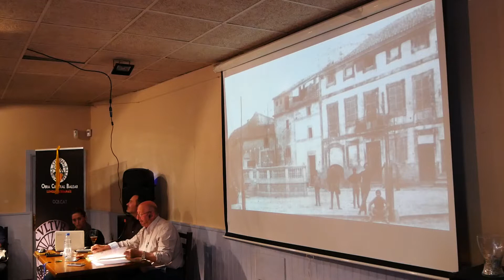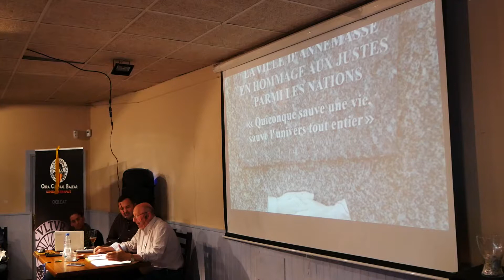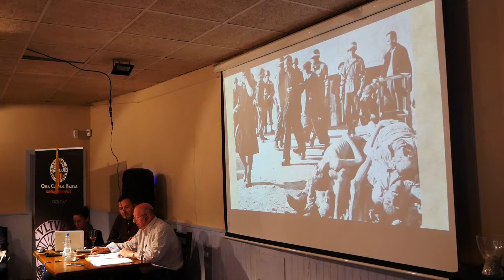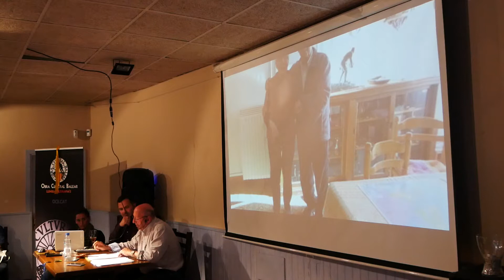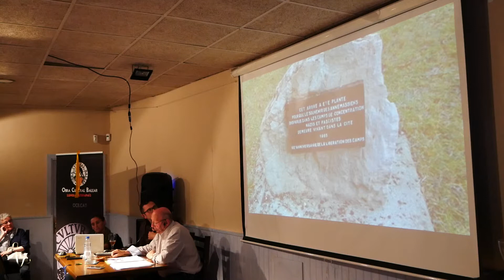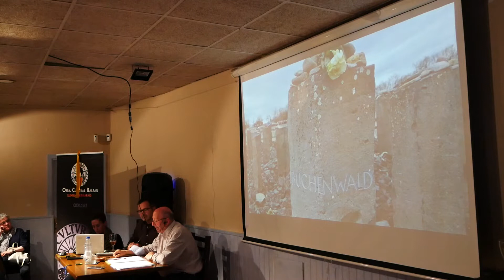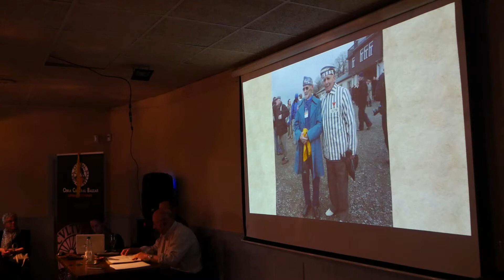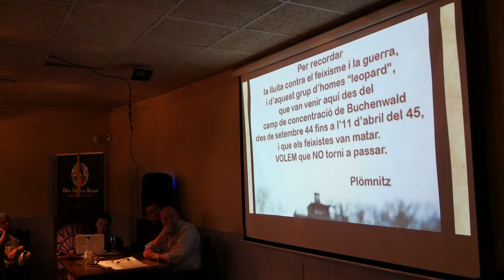Michel Llompart Ballester-Joan de Can Puig, l’infern de l’algaidí al camp de concentració de Buchenv